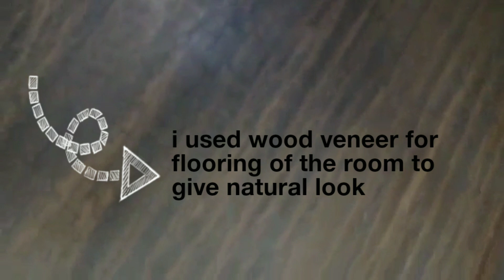DIY|how to make doll house bedroom without kit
This was made mainly out of hardboard, german glue foam board and a few things easily available at home...my journey at making instructions video is in it's initial phases so I know there would be many flaws..I'll try to work on those and hopefully provide good content.. subscribe to the channel if you liked the video and want to see more🙂